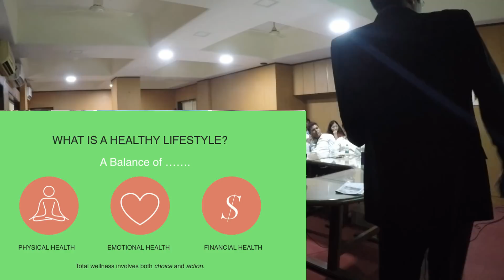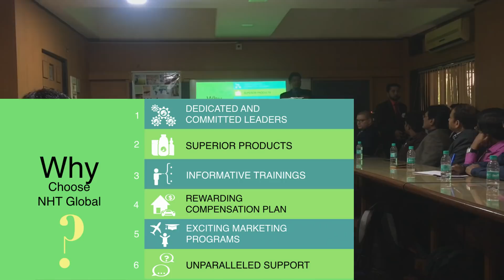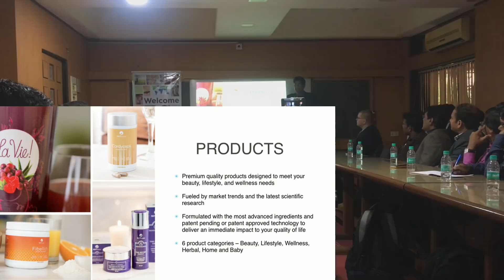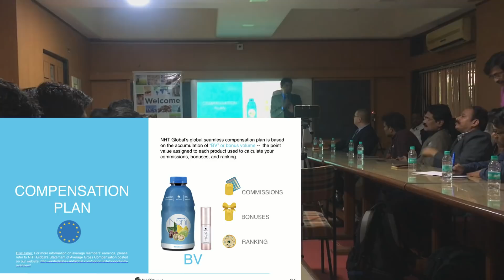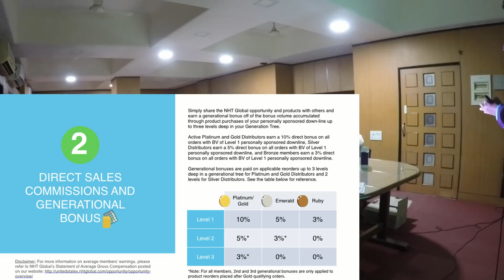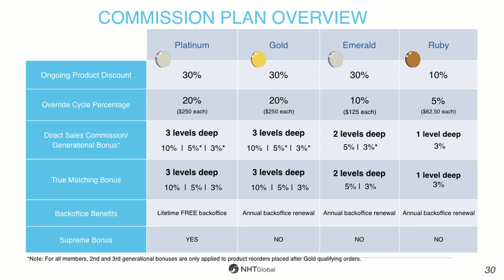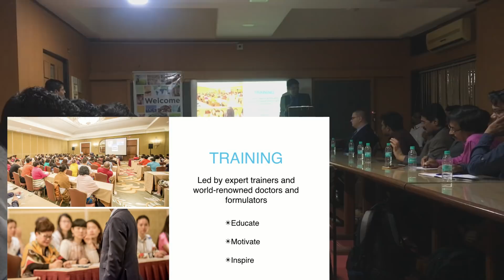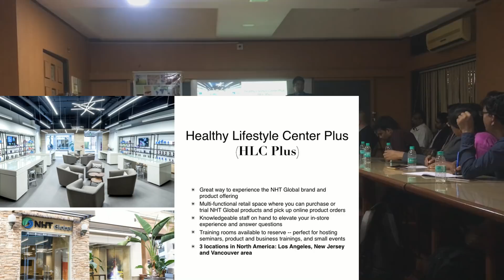NHT Global India - First Open Seminar in Mumbai (Part 1) | Hindi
We had an amazing event in Mumbai, which was one of the first events with international leaders coming to India.